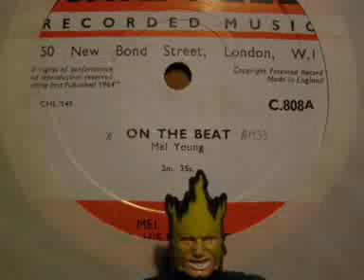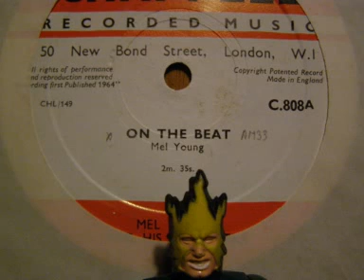C.808 - Mel Young - On the Beat